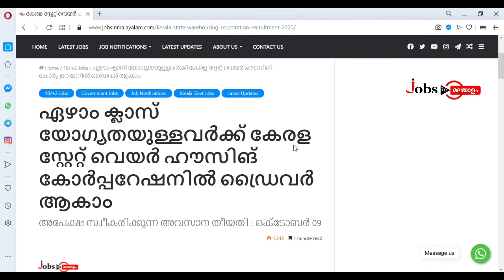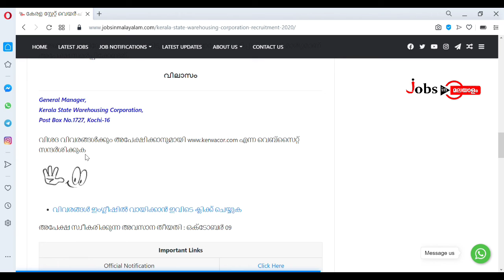ഏഴാം ക്ലാസ് ജയം/ഉയർന്ന യോഗ്യതയുള്ളവർക്ക് കേരള സ്റ്റേറ്റ് വെയർ ഹൗസിങ് കോർപ്പറേഷനിൽ ഡ്രൈവർ ആകാം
🔮 ശമ്പളം : 19,000 രൂപ

🔮 തപാൽ മാർഗ്ഗമാണ് അപേക്ഷ സമർപ്പിക്കേണ്ടത്

🔮 അപേക്ഷ സ്വീകരിക്കുന്ന അവസാന തീയതി : ഒക്ടോബർ 09